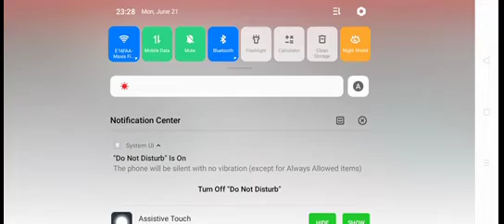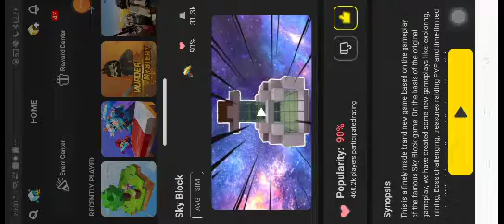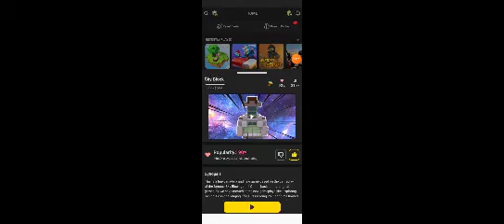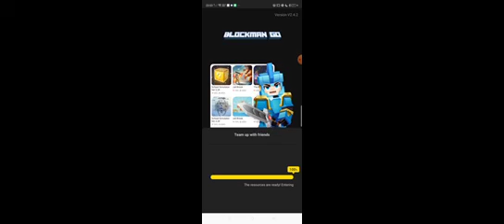I am Pretending To Be Poor In Blockman Go ( Part 1 )